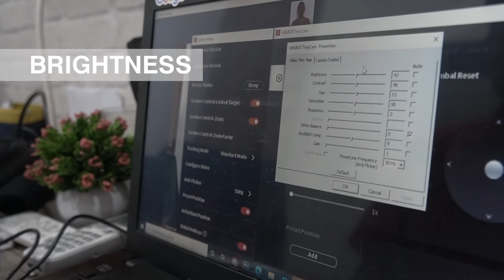INI WEBCAM? GIMBAL? APA ROBOT SIH? - OBSBOT TINY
Video direkam menggunakan